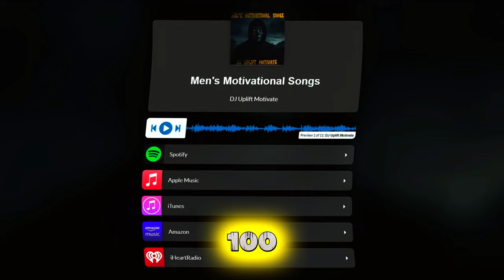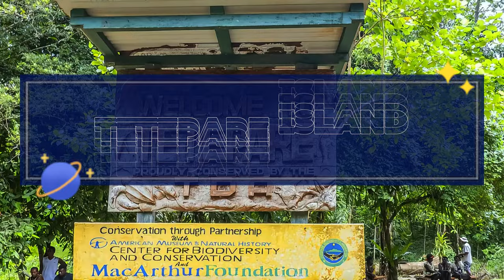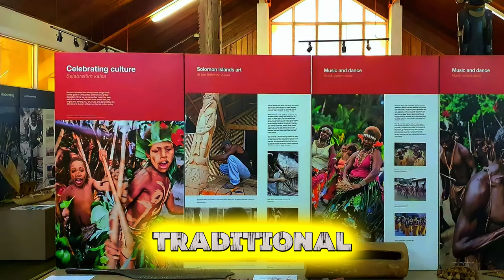Places to Visit in Solomon Islands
Top 20 Attractions in the Solomon Islands | Must-Visit Places in the South Pacific

Join us on an unforgettable journey to the Solomon Islands, a tropical paradise of crystal-clear waters, lush rainforests, and vibrant local culture. In this video, we explore the top 20 must-visit places that highlight the Solomon Islands’ stunning natural beauty and rich heritage.

00:00 Introduction:
Experience the allure of the Solomon Islands, where azure waters meet vibrant coral reefs, and cultural traditions blend with breathtaking landscapes. From secluded beaches to historic sites, this archipelago offers endless wonders to discover.

00:57 Marovo Lagoon:
Begin with the pristine Marovo Lagoon, a vast saltwater haven known for vibrant coral gardens and traditional villages. Dive into its crystal waters and explore a tropical marine paradise.

01:27 Skull Island:
Visit the sacred Skull Island to uncover ancient shrines and skulls that reveal a fascinating piece of the Solomon Islands’ cultural history.

01:58 Uepi Island:
Escape to Uepi Island, a diver’s dream with world-class reefs, sandy beaches, and breathtaking natural views.

02:29 Kennedy Island:
Explore Kennedy Island, where history comes alive with the story of John F. Kennedy’s World War II survival. Experience its wartime legacy and tranquil shores.

03:01 Tetepare Island:
Step into the wild on Tetepare Island, the largest uninhabited island in the South Pacific, renowned for its rich biodiversity and conservation success.

03:38 Mbonege Beach:
Relax on Mbonege Beach, a serene spot perfect for unwinding, swimming, and exploring nearby coral reefs teeming with life.

04:11 Vilu War Museum:
Discover World War II history at the Vilu War Museum, featuring artifacts, wrecks, and stories from the pivotal Battle of Guadalcanal.

04:44 Mataniko Falls:
Marvel at Mataniko Falls, a stunning cascade set against lush rainforest, where mist and rainbows create a mesmerizing sight.

05:21 Rennell Island:
Explore UNESCO-listed Rennell Island, the world’s largest raised coral atoll, with its diverse landscapes and unique flora and fauna.

05:53 Bonegi Beach:
Dive into history at Bonegi Beach, a popular site for underwater exploration of WWII wrecks, including the Hirokawa Maru.

06:24 Solomon Islands National Museum:
Learn about local heritage at the Solomon Islands National Museum, with exhibits on traditional customs, artifacts, and island history.

06:58 Tenaru Falls:
Venture to Tenaru Falls for an immersive rainforest experience, with secluded pools and vibrant flora along the way.

07:35 Ghizo Island:
Experience the charm of Ghizo Island, a blend of cultural experiences and outdoor adventures, complete with coral reefs and historic landmarks.

08:07 Nggatokae Island:
Relax on Nggatokae Island, a peaceful retreat offering snorkeling, cultural activities, and secluded beaches.

08:39 Russell Islands:
Explore the hidden treasures of the Russell Islands, known for pristine reefs, underwater caves, and WWII relics.

09:10 Langa Langa Lagoon:
Visit Langa Langa Lagoon’s unique "shell villages," where traditional customs and stunning canal networks offer a unique cultural experience.

09:41 Munda Airport Reef:
Discover a vibrant underwater world at Munda Airport Reef, a diver’s haven with colorful coral and abundant marine life.

10:13 Santa Isabel Island:
Trek through the unspoiled rainforests of Santa Isabel Island, home to ancient petroglyphs, hidden waterfalls, and unique wildlife.

10:46 Marau Sound:
Kayak and snorkel in the tranquil Marau Sound, surrounded by mangroves, uninhabited islands, and diverse marine life.

11:16 Tavanipupu Island:
End your journey at Tavanipupu Island, a private luxury resort offering overwater bungalows, gourmet dining, and the ultimate tropical escape.

11:54 Conclusion: